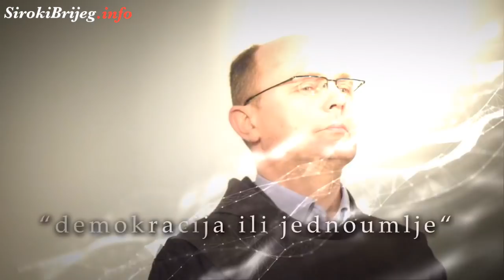fra Mario Knezović na tribini Hrvatska zvona u Širokom Brijegu